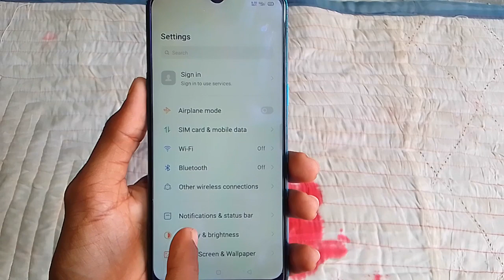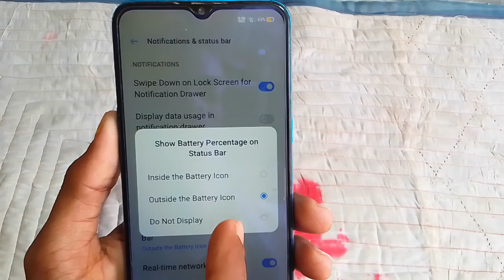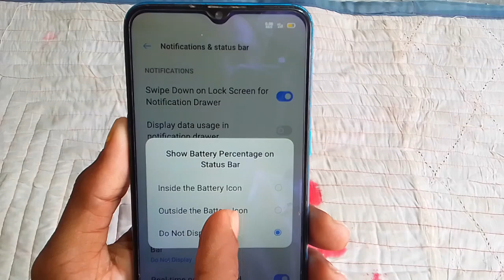Realme mobile mein show battery percentage on status bar setting ka use kaise karen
Hi friends is video mein main aapko realme mobile mein so battery percentage on status bar setting use Karne Ka Tarika bataya hun